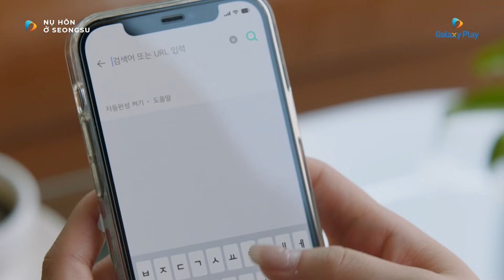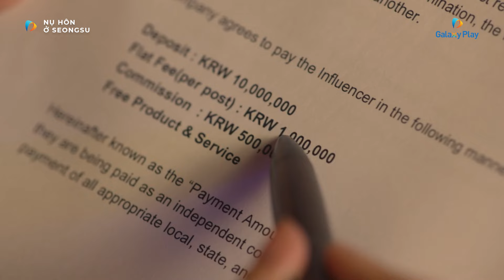Cái kết ham việc nhẹ lương cao | Phim Nụ Hôn Ở Seongsu | Galaxy Play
Na Eon - một cô sếp nghiện công việc vốn chẳng ưa gì cậu thực tập sinh Eun Ho vì lý tưởng tận hưởng cuộc sống của cậu ta. Nhưng cả hai bỗng rơi vào lưới tình khi...linh hồn bị hoán đổi cho nhau.

Diễn viên: Kim Ji Eun, Park Solomon, Yang Hye Ji
Đạo diễn: Jung Hun Soo
Thể loại: Lãng mạn, Hài, Hồi hộp

Giới thiệu về Galaxy Play:

Galaxy Play - Nền tảng xem phim trực tuyến hàng đầu tại Việt Nam

Galaxy Play, thành viên trong hệ sinh thái Tập đoàn Galaxy Entertainment & Education (GEE), tự hào là nền tảng xem phim trực tuyến tiên phong số 1 tại Việt Nam trong suốt 5 năm liền, với chất lượng tuyệt vời đã được hơn 10 triệu người đăng ký và hơn 3 triệu người dùng thanh toán tích luỹ hàng năm tin dùng.

Tiên phong trong sản xuất và đầu tư phim điện ảnh, Galaxy Play là nền tảng phát hành trực tuyến những tác phẩm điện ảnh bom tấn như "Mắt Biếc", "Tiệc Trăng Máu", loạt phim "Lật Mặt", "Bố Già", "Em và Trịnh", và gần đây nhất là "Nhà Bà Nữ" - bộ phim với doanh thu nội địa kỷ lục 475 tỉ đồng. Galaxy Play cũng đều đặn sản xuất Phim Bộ Độc Quyền (Galaxy Original Series), chất lượng cao, đậm nét Việt; cung cấp hơn 10.000 giờ phim giải trí và thư viện phim độc quyền lớn nhất Việt Nam. Hệ sinh thái mạng xã hội của Galaxy Play thu hút hơn 3 triệu lượt người theo dõi, thể hiện sự đồng hành, yêu thích từ phía khán giả.

Galaxy Play đã liên tục đoạt các giải thưởng uy tín trong và ngoài nước như Top 10 Doanh nghiệp tiêu biểu của UNESCO, Top 5 thương hiệu uy tín hàng đầu Châu Á năm 2023, TOP 10 Thương Hiệu Vàng Việt Nam năm 2023, và đặc biệt, vinh dự chiến thắng hạng mục "Excellence Award for Theater Grade Sound" tại giải thưởng danh giá Asia Pacific Broadcasting Awards 2023.

Galaxy Play không chỉ tập trung vào cung cấp dịch vụ xem phim trực tuyến với hình ảnh Dolby Vision và âm thanh Dolby Atmos 7.1, mà còn ứng dụng trí tuệ nhân tạo để cá nhân hoá nội dung, mang đến cho người dùng Việt trải nghiệm điện ảnh giải trí tuyệt vời nhất tại nhà.

Ứng dụng Galaxy Play có mặt trên các nền tảng SmartTV phổ biến nhất tại Việt Nam như SamSung, Sony, LG, TCL, Skyworth, Truyền hình MyTV, và Truyền hình FPT. Ngoài ra, người dùng cũng có thể tải ứng dụng trên Smartphone thông qua Apple Store và Google Play.

Galaxy Play - Nơi tận hưởng những giây phút giải trí tuyệt vời cùng những tác phẩm điện ảnh đẳng cấp hàng đầu!